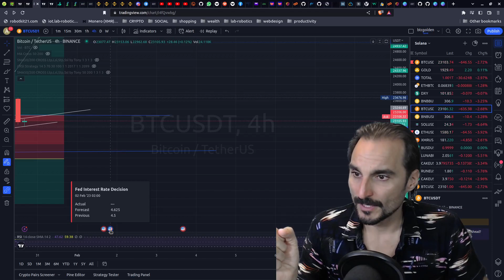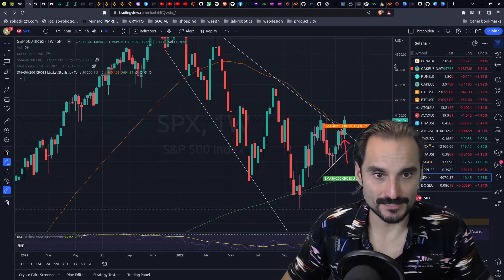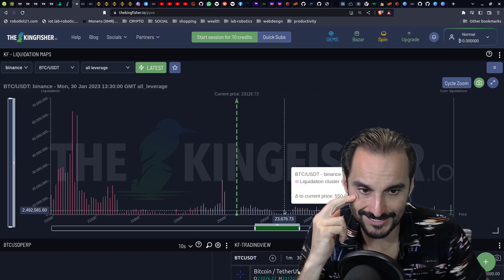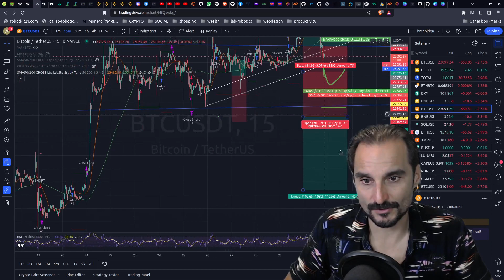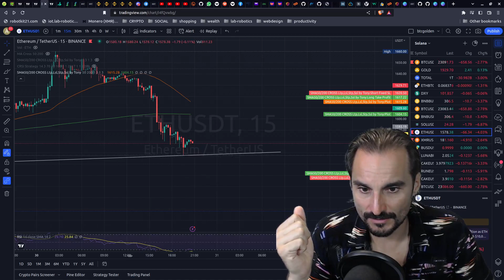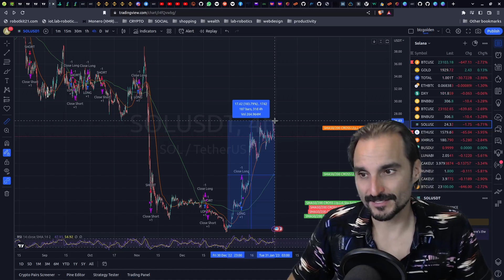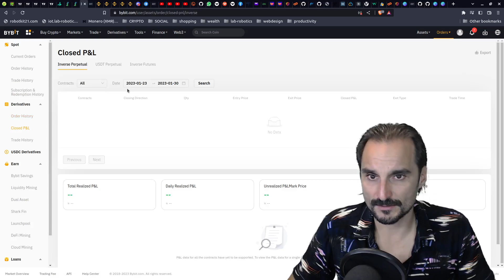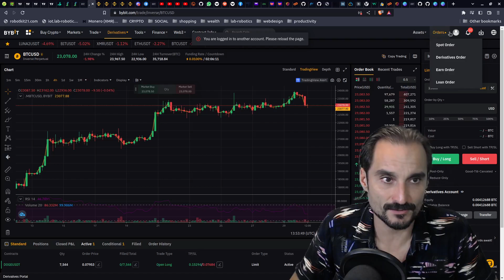BITCOIN🔥SOPORTE CRITICO PARA ESTA SEMANA INTENSA💰 ANÁLISIS BITCOIN HOY ✅ !!!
TRADINGLITE.